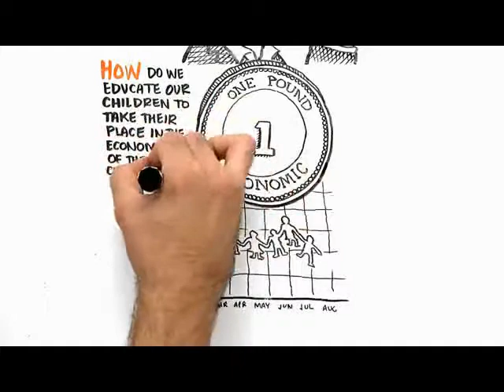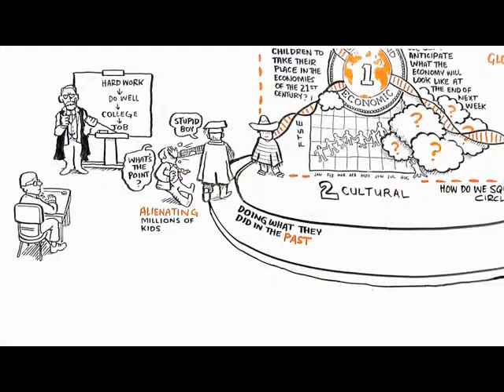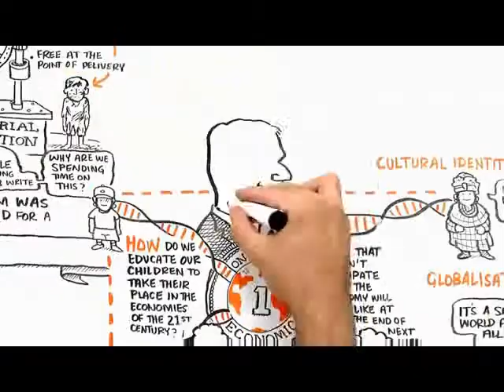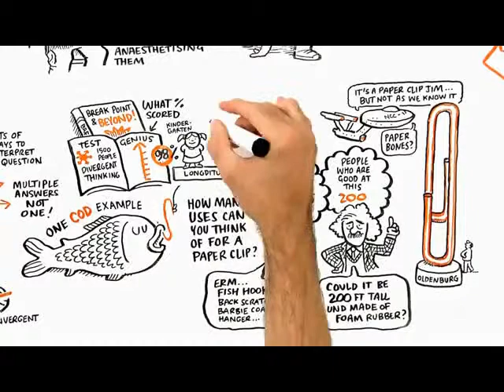Welcome to Building a Common Understanding of Inclusive Practices